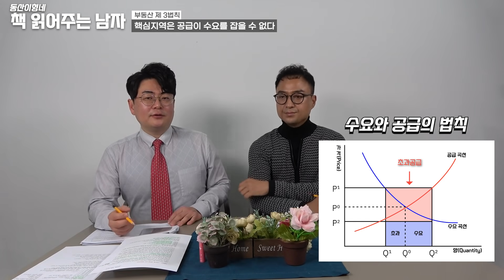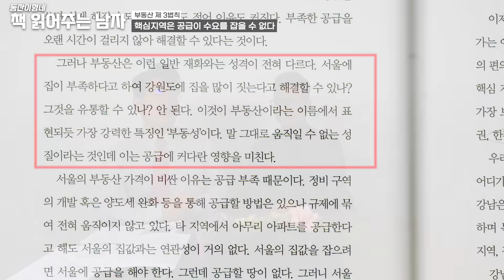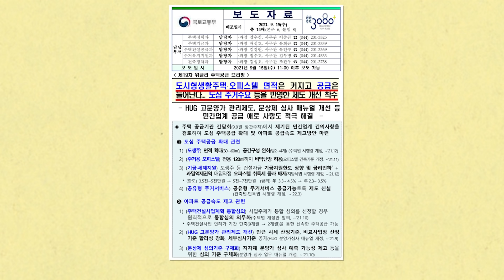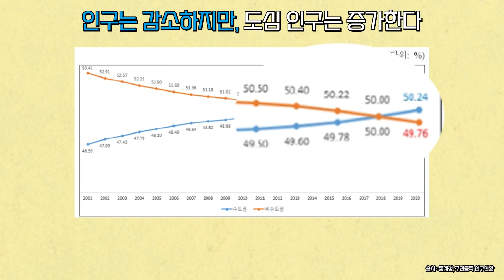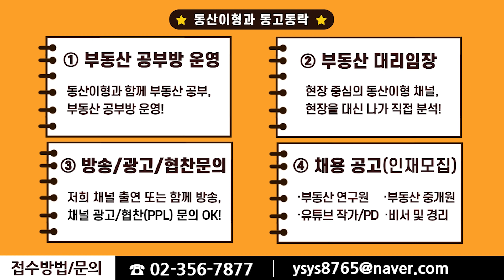집값 하락한다고? 겁 먹지 마세요. 이승훈소장 2022년 부동산! 훨훨 날아오를 7가지 법칙[부동산 책 읽어주는 동산이형 -2022년 부동산전망 .아파트값전망. 아파트값 상승법칙]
댓글 이벤트에 참여하세요~
꿀잼 베스트셀러 부동산도서를 쏩니다!
이승훈소장의 "부동산 우상향 사이클의 법칙" 보내드립니다.  ^^

♥증정 이벤트♥
' 동산이형 유튜브 "응원댓글" 2명
' 동산이형 유튜브 "질문댓글" 2명
' 동산이형 "블로그/카페" 댓글 2명
' 동산이형 "페이스북" 댓글 3명
- 채널별 각각 추첨 증정

문자문의시 상담내용 보내주세요.
확인후 연락드리도록 하겠습니다.

집값 추락한다고? 벼락거지 피하고 벼락부자 되는 팁^^

더 이상 시간 낭비는 없다!
지금 바로 "선택"과 "집중"하라!

[부동산도서 베스트셀러]  이승훈 대표와 함께 하는 저자특강~!

아직 저평가 된 지역들이 있습니다!!
돈이되는 고급 정보로 쏙쏙 담았습니다.

▶동산이형 상담 연락처 : 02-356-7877

▶동산이형 공부방 신청 : 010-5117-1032